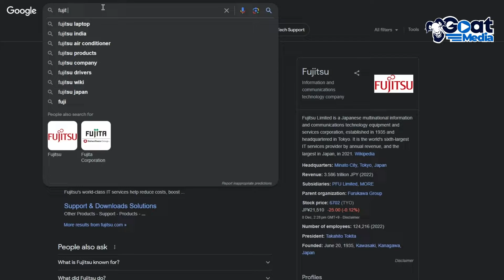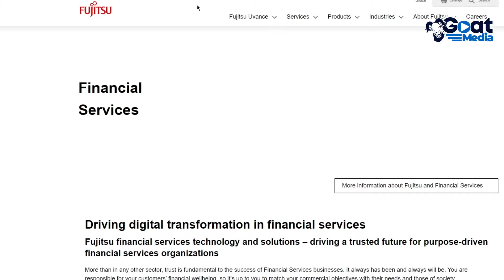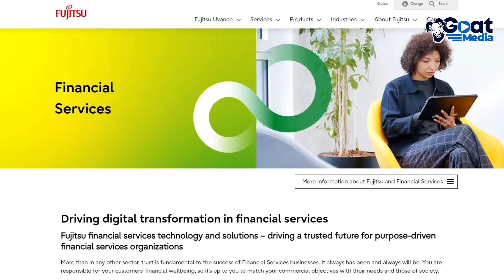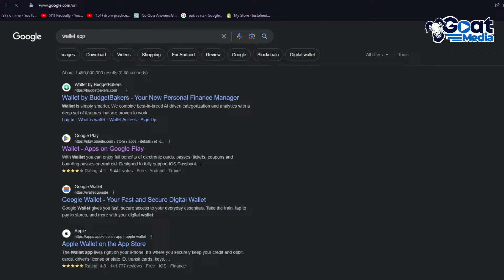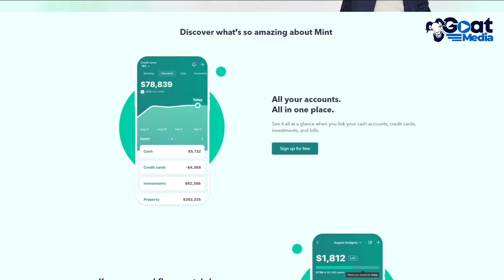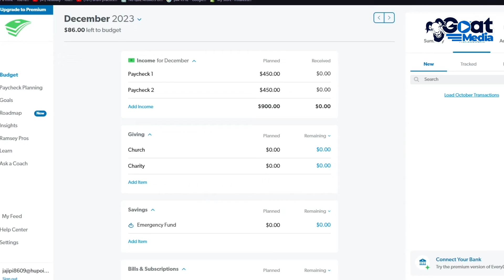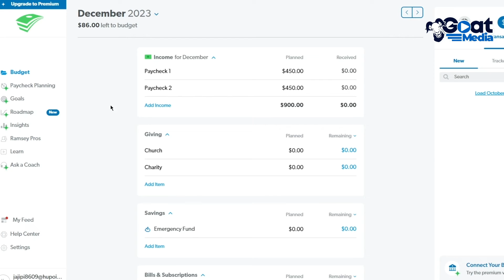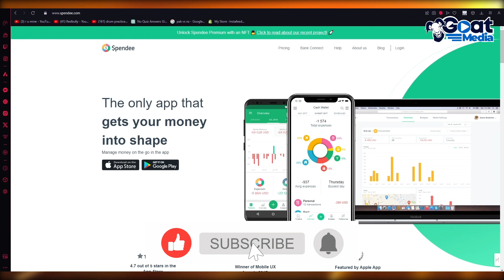Best Free Budgeting Apps For Iphone 2024 (How To Budget)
in this video I will show you Best Free Budgeting Apps For Iphone. This video will cover everything that you need to know and help you get started with this software.

Welcome to Goat Media! Run by Sarah and Josh, all the way from Portugal!
We can't wait to help you out with our step by step tutorials on all sorts of websites and platforms.

Kind regards,

Sarah & Josh from Goat Media